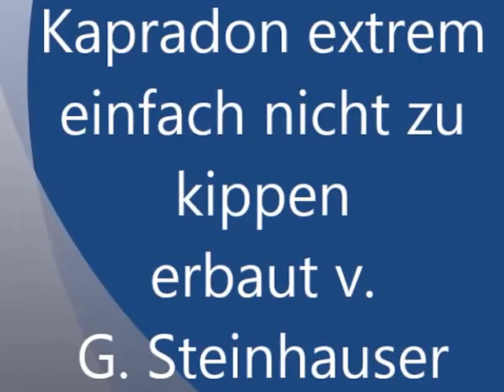Kaprodon-2 extrem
Die Kaprodon in etremer Fahrweise, ist einfach nicht zu kippen.
Kaprodon; alias Antias, ein russischer Longliner(Fischereiboot) im Maßstab 1:50.
Vom Modellfreund Gfk-Rumpf bekommen.
Rumpf 2-geteilt am Farbübergang(Wasserlinie) rot-blau gearbeitet, um proplemlos an den Einbauten ran zu kommen. Sturmerprobt, absolut Wasserdicht.
Aufbauten kompl. nach 42 Original-Fotos selber erarbeitet.
Fnktionen: Bugstrahlruder, Nebelhorn u. Beleuchtung. Bauzeit ca. 14 Monate, siehe auch